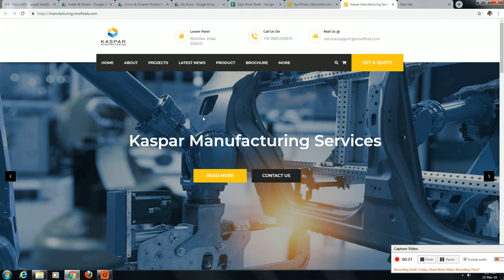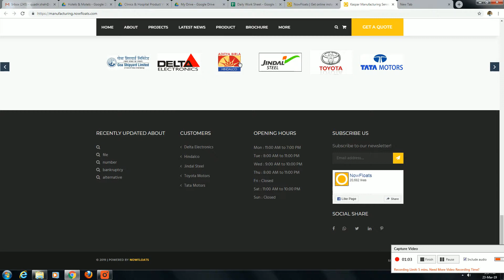Product Features Explanatory Video - Manufacturing - Step 1 | Tamil